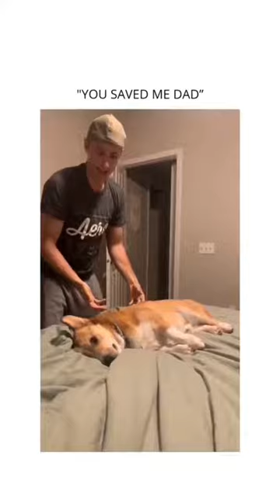dog cute & funny dogs Comp 😊🐶 . . .